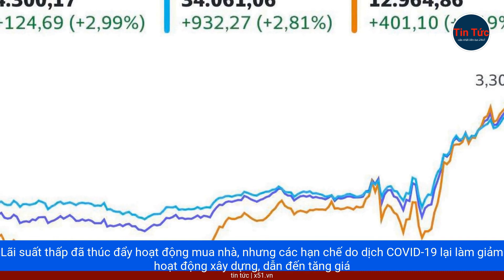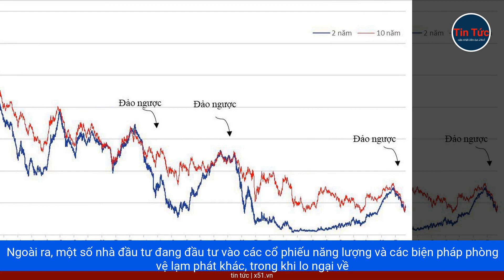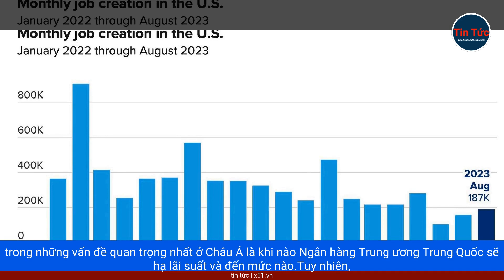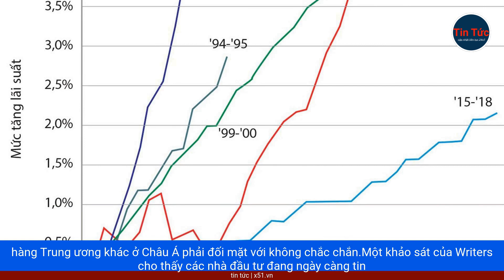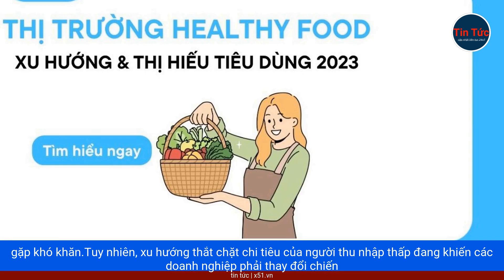CHUYỂN BIẾN KINH TẾ MỸ | SỰ THĂNG TRẦM VÀ THÁCH THỨC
Phi Yến Kính chào quý vị khán giả cùng đến với chương trình cập nhật bầu cử Mỹ hôm nay.Giá vàng tăng vọt và tỷ giá biến động, dấy lên lo ngại về triển vọng lãi suất đồng đô la sau khi Mỹ công bố Chỉ số Giá Tiêu Dùng gây bất ngờ.Chính sách tiền tệ của Mỹ đang gây khó khăn cho các ngân hàng Trung ương Châu Á và thậm chí cả tại Hoa Kỳ.Tình hình này làm cho bức tranh kinh tế trở nên phức tạp.Trong bối cảnh này, chính phủ Tổng thống Biden đang tập trung vào các biện pháp bảo vệ túi tiền người dân, tr